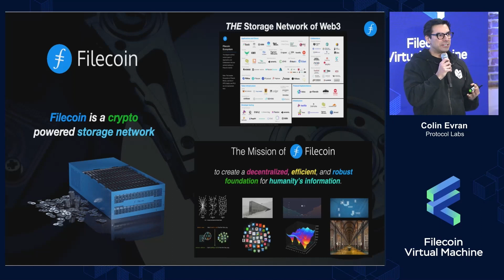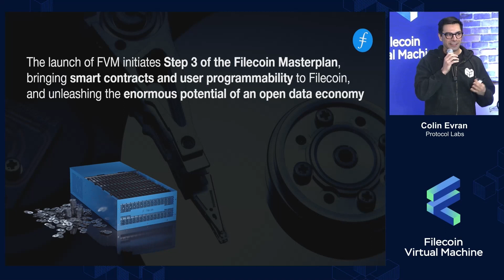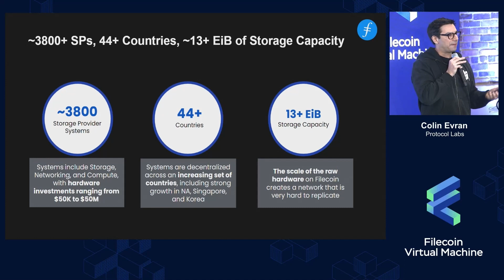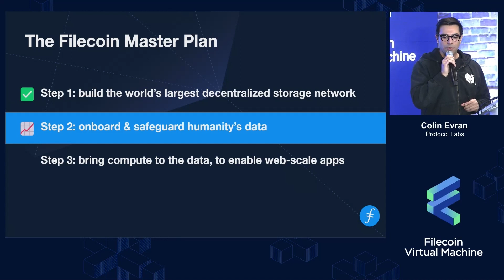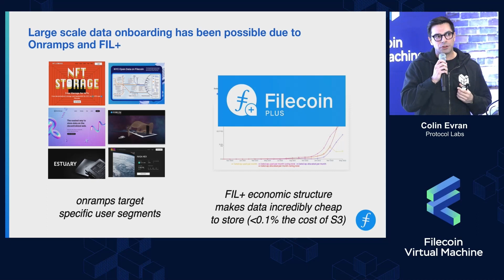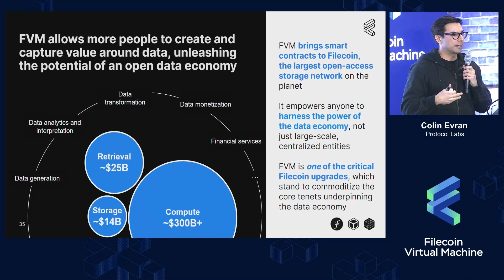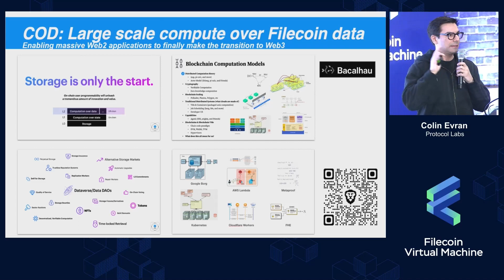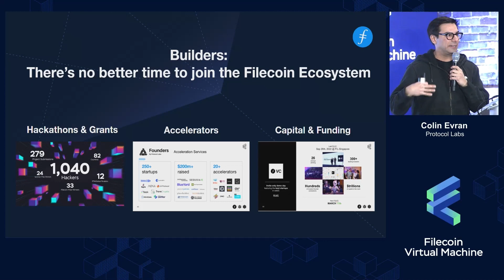FVM in the context of Filecoin’s Masterplan - Colin Evran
"Countdown to FVM was a one-day event leading up to the launch of Filecoin’s Virtual Machine on mainnet (which happened March 14th, 2023).

This jam-packed event featured exclusive FVM content, builders showcase, and so much more.

Tune in to learn about the possibilities unlocked by FVM and hear from the pioneers building on FVM!